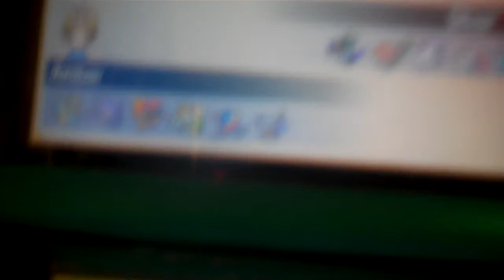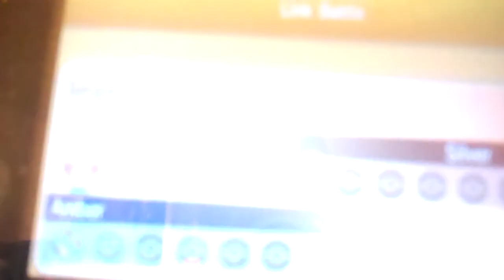Pokemon X and Y Wifi Battle 7 Umbreon Queen